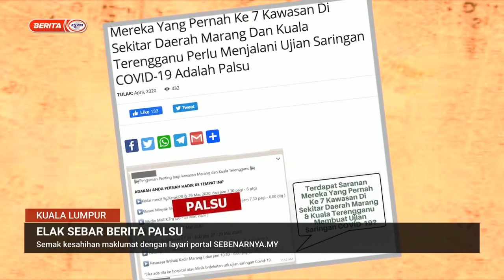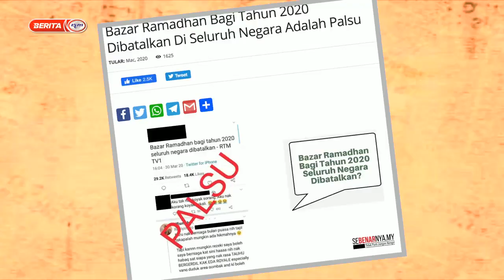Dato’ Seri Saifuddin - Semak Dulu Kesahihan Maklumat Di Portal SEBENARNYA.MY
Orang ramai diminta menyemak maklumat yang diterima, dengan melayari portal SEBENARNYA.MY untuk menyemak kesahihan maklumat.

Menteri Komunikasi dan Multimedia, YB Dato’ Seri Saifuddin bin Abdullah berkata, ketika Malaysia menghadapi krisis COVID-19 yang belum pernah terjadi sebelum ini.

Petugas barisan hadapan bertungkus-lumus mengekang penularan wabak itu, kini berita palsu dan maklumat tidak tepat menjadi masalah yang tidak pernah dihadapi sebelum ini.

Kementeriannya sentiasa bekerjasama dengan kementerian lain dalam memperjelaskan isu-isu semasa seperti pelajar universiti di kampus tidak dibenarkan pulang ke rumah dan pembatalan bazar Ramadan tahun ini.

Beliau menegaskan bahawa ia adalah penting untuk menangani isu-isu ini untuk mengelak maklumat tidak tepat mengenai usaha kerajaan dalam memerangi wabak COVID-19.

Kerajaan tidak akan berkompromi terhadap tindakan menyebarkan berita palsu khususnya ketika negara berdepan dengan usaha memerangi wabak COVID-19.

Masyarakat perlu mengamalkan nilai-nilai murni, kebebasan, demokrasi dan hak untuk mendapatkan maklumat tetapi pada sama, kerajaan juga perlu mengambil tindakan terhadap pihak yang mengambil kesempatan untuk menyebarkan berita palsu.